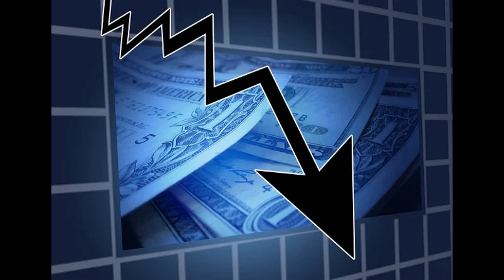A ci Pensa la Politica